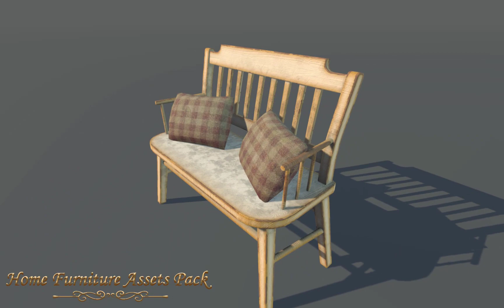Home Furniture Assets Pack Unity URP HDRP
Preview for the Home Furniture Assets Pack on Unity Assets Store
All previews are made with the URP render pipeline

* The package contains 20 models.
* Some models like beds and tables have versions with coverings ( rugs, blankets, pillows )
* The demo scene is made with URP materials and textures.
* There is no HDRP demo scene or materials. Only the HDRP textures are inlcuded and can be found in folder "textures/HDRP". You should plug them manualy in the standard HDRP materials.
* The models do not have interiors so you cannot open the doors and the drawers.
* The package has been tested with 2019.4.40f1 but it should work with later versions of unity as long as the materials are updated.